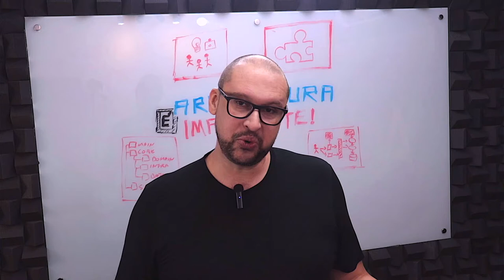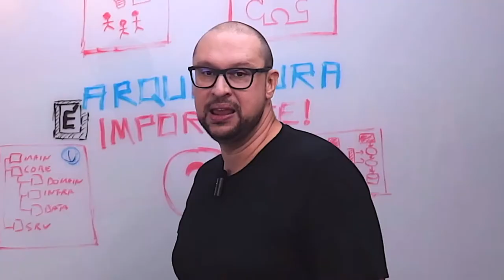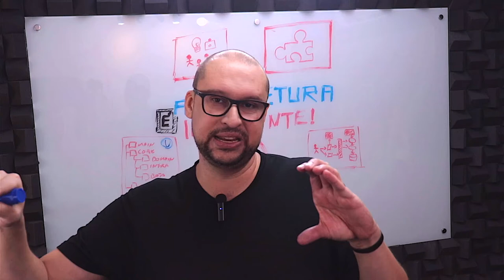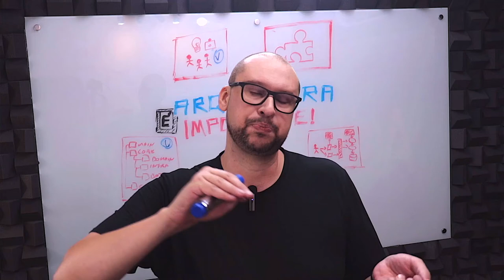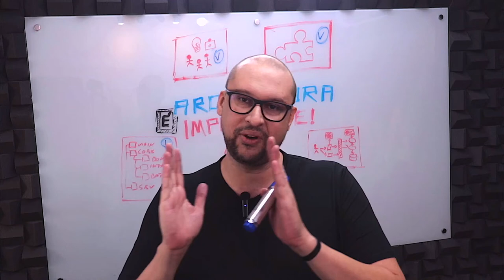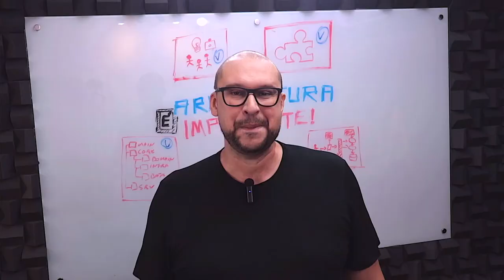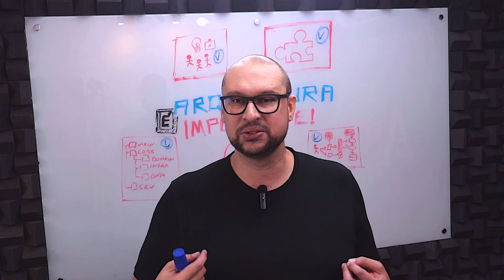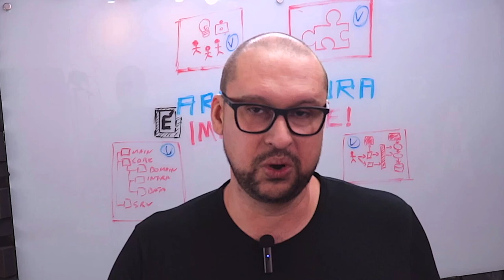A importância da ARQUITETURA | Você ArcHExpert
Entenda neste conteúdo de forma definitiva a REAL importância de um trabalho bem feito de arquitetura, bem como o que é e o que não é arquitetura.